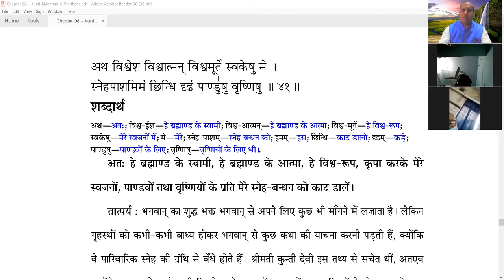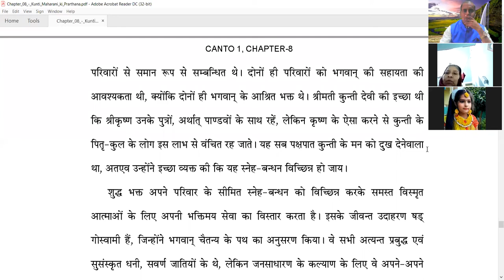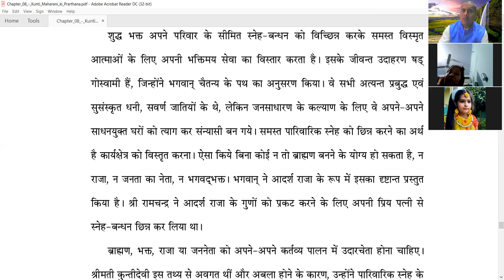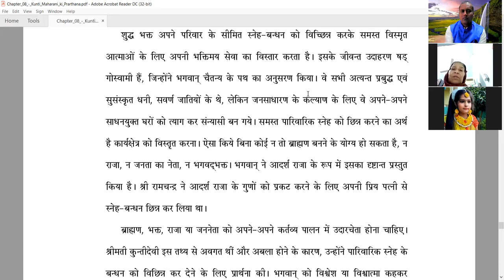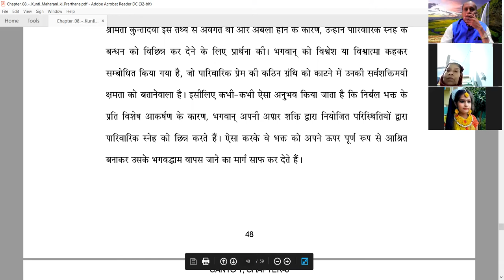SB 1.8-41 A (12-12-2021) JAGANNATH DEV DAS GIVING LECTURE ON SRIMAD BHAGAVATAM (ZOOM CLOUD MEETING)